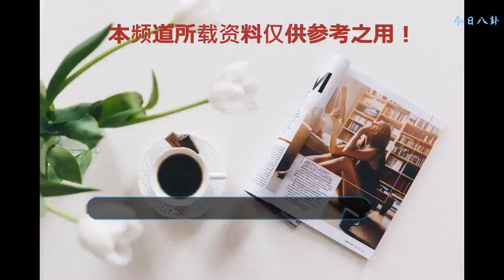7歲小不點為旭日陽剛的王旭治病，立刻藥到病除，怎么回事？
今晚21:00，相約cctv3《非常6+1》特別節目《小不點大能耐》，我們不見不散！
    一號小不點陳鈺涵，今年5歲，是一個有著肉嘟嘟小臉蛋的女孩，來到《非常6+1》，居然自己帶著道具來。
    她告訴管彤，自己帶來的是個會變形的道具，而且保證中央電視臺沒有，結果，這個“道具”一上臺，管彤立刻承認，這道具還真是“獨一無二”
    這個會變形的“道具”，不但能吃，能跳，而且還“能唱”，現場一曲《想唱就唱》，可是讓歌手楊子一“笑彎了腰”
    二號小不點劉古月，來自浙江嘉善，雖然今年只有7歲，可是有一個治療感冒的“大秘方”：不用吃藥，不用打針。
    歌手王旭剛好患感冒一星期之久，依然沒有痊愈，這可得讓“小劉大夫”給瞧瞧，沒想到，劉古月一出手，王旭不但感冒沒好，居然又添新病，居然彎腰駝背柱起拐棍來。
    逼著劉古月只能使出“猛藥”，沒想到，這“猛藥”一出現，立刻藥到病除，王旭大聲宣布“感冒好了”，這到底是怎么回事呢？
    三號小不點陸奕帆，今年12歲，來自江蘇張家港，當他在臺上唱起《貝加爾湖畔》，歌手王旭立刻被他的歌聲征服，楊子一也告訴陸弈帆，他將來可以在音樂的道路上繼續發展下去。
    就是這樣一個有著音樂天賦的孩子，在通往夢想舞臺的道路上歷經坎坷：陸弈帆出生不到6個月，檢測出弱視，視力幾乎近于失明；歷經磨難治好后，在7歲的時候，又檢測出脊柱側彎。對于剛剛緩過勁來的家庭來說，這又是一個晴天霹靂。
    而如今，歷經磨難的陸弈帆一家人，已經走出苦難，爸爸在現場對兒子說的一句話，讓所有人動容：當上帝關上一扇窗的時候，他還會為你打開另一扇窗。
    四號小不點何語涵，今年8歲，來自大美新疆的一個邊境小鎮——哈巴河，何雨涵逗媽媽開心可是有絕招，其中的“擁抱殺”讓媽媽再次感受到小棉襖的暖心，何雨涵也“買一贈一”，捎帶送給主持人管彤一個大大的擁抱，管彤連稱從來沒有體驗過這樣暖暖的香香的擁抱。家里只有男娃的歌手楊子一也主動“求抱抱”。
    何雨涵為什么如此感恩媽媽？原來何雨涵的媽媽每周往返800公里，開車8個小時，送熱愛音樂的女兒到克拉瑪依去學習。一走就是一年多，其中的艱辛和艱險，只有母女二人才知道，求學路上，媽媽的每一份付出，懂事的女兒都深深記在心上。
    今晚21:00
    小不點大能耐
    一起來傳遞愛
    編輯 | 馬瑾